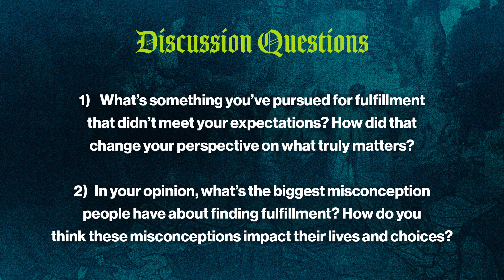Finding Fulfillment | Changed: Critical Conversations with Jesus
We explore the profound question of what it means to live a fulfilled life. Drawing from personal experiences and biblical wisdom, we examine the common misconceptions that fulfillment can be found in money, possessions, power, or even family. These pursuits often leave us feeling like a dog chasing its tail—exhausted and unfulfilled. King Solomon, despite his unparalleled wisdom and accomplishments, concluded that all his pursuits were vanity and chasing after the wind. He advised that true fulfillment comes from fearing God and keeping His commandments.

Discussion Questions:

1. Chasing Fulfillment: Reflect on a dog chasing its tail analogy. In what ways do you find yourself pursuing things that ultimately do not bring fulfillment? How does this relate to Ecclesiastes 1:14, where Solomon speaks of chasing the wind? [02:24]

2. True Fulfillment in Christ: According to John 15:8, Jesus says that bearing fruit glorifies the Father. How can we ensure that our pursuits in life are aligned with glorifying God rather than ourselves? [06:48]

3. Eternal Perspective: In Matthew 6:20, Jesus encourages us to lay up treasures in heaven. What does it mean to have an eternal perspective in our daily lives? How can this shift our understanding of fulfillment? [06:48]

4. The Role of Relationships: How do relationships play a role in our sense of fulfillment? What does 1 Corinthians 3:14-15 teach us about the foundation of our relationships? [08:31]

5. Intimacy with God: Reflect on the statement, "Our intimacy, our relationship, by putting the Lord first in everything in our life is the only way that you can live a fulfilled life." How does James 4:8, which says, "Draw near to God, and he will draw near to you," support this idea? [08:31]

6. Self-Serving vs. God-Serving: How can we identify areas in our lives where we may be serving ourselves instead of God? What does Romans 12:1-2 say about living a life that is pleasing to God? [08:31]

Application:

Identify one area in your life where you feel you are chasing after fulfillment in a self-serving way. What specific steps will you take this week to shift your focus towards glorifying God in that area? [08:31]